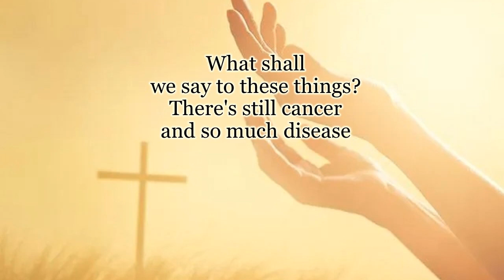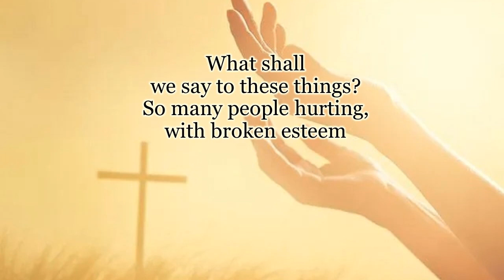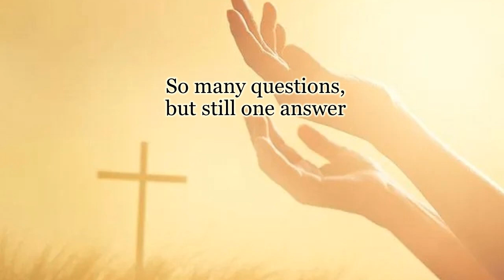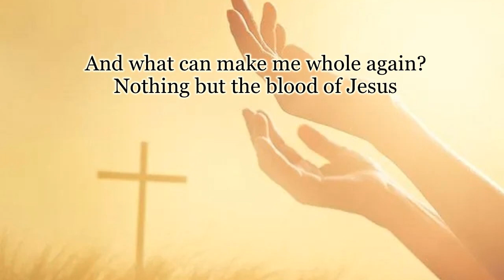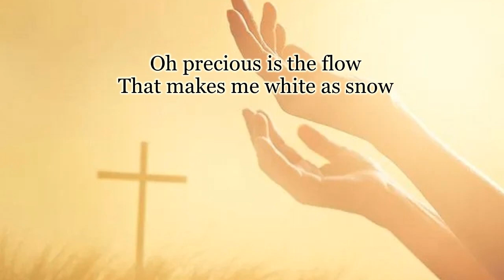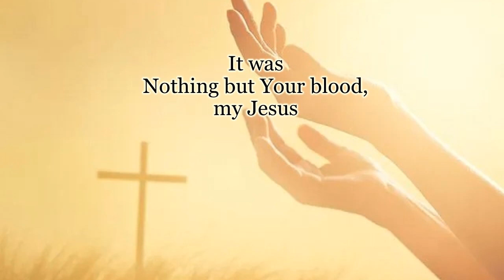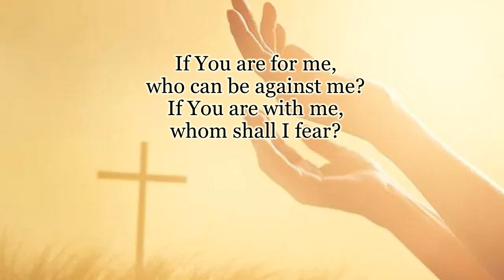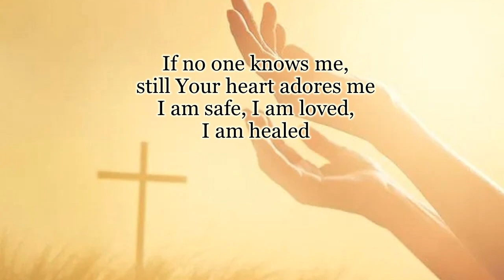If God/ Nothing But the Blood -Casey J- (Lyrics Video)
If God / Nothing But the Blood -Casey J-

[Verse 1]
What shall we say to these things?
There's still cancer and so much disease
So much hurting, and broken esteem
So many questions, but still one answer

[Chorus]
If God be for me, who can be against me?
If God is with me, whom shall I fear?
If no one knows me, still His heart adores me
I am safe, I am loved, I am healed
[Verse 2]
So much violence, it's getting hard to believe
And what shall we say to these things?
So many people hurting, with broken esteem

[Bridge]
Now what can wash away my sin?
Nothing but the blood of Jesus
And what can make me whole again?
We're singing
It was no other fount I know
It was nothing but the blood of Jesus
That I could do no words
That I could say no price
That I could pay
We're singing
That we could do no words
That we could say no price
That we could pay
It was nothing but Your blood, my Jesus
[Chorus]
If You are for me, who can be against me?
If You are with me, whom shall I fear?

[Outro]
If no one knows me, still Your heart adores me
We are safe, we are loved, we are… healed
Can we sing that? Say, if You are for me
Say I am safe
Say if You are for me
If You are with me…